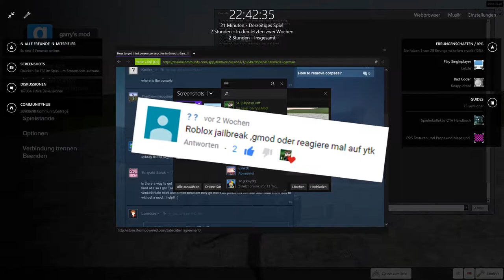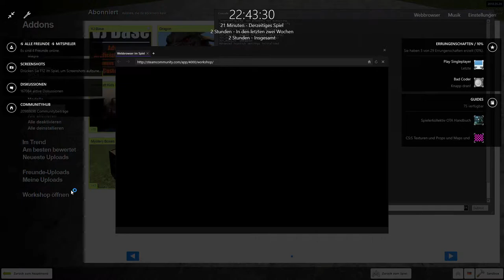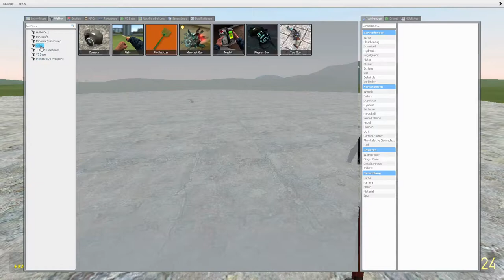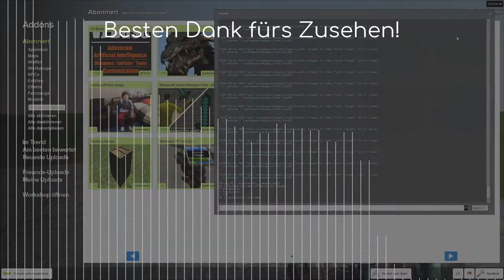Drachen reparieren leich gemacht | Garry's Mod (Deutsch/German)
Einen Drachen zusammenflicken... | Garry's Mod (Deutsch/German) - OH! DRAGOOOONNNSSSSS! Wie ich diese Vieher mag. In Garry's Mod jedoch, haben die irgendwie nicht den gleichen Effekt... Man muss sie zuerst zusammenflicken xD
Im Anschluss: Dinosaurier, Minecraft, usw...

ⓈⓀⓎⓁⒺⓈⓈⒸⓇⒶⒻⓉ |--[ See games from another way ]--|

Vielen Dank, dass du dieses Video anschaust. Ich würde mich sehr auf eine Bewertung, einem Kommentar und einem Abo freuen.
🡳 FAQ (Frequent Asked Questions)

WANN KOMMEN DEINE VIDEOS?
     Normalerweise jeden Mittwoch um ca. 18 Uhr.

WESHALB KANN ICH MEIN KOMMENTART NICHT SEHEN?
     Ich muss Kommentare zuerst genehmigen, bevor sie öffentlich
     sichtbar sind. Ich mache das, damit ich alle neuen Kommentare
     bemerke, bzw. lese & beantworte (oder selten auch entferne).

KANN ICH MIT DIR EIN VIDEO AUFNEHMEN?
     Nein. Ich habe Probleme mit Skype, Discord, usw.

     auf Mixer, bzw. Twitch. Es also kein Spendeabo und kostet dir im
     Monat absolut nichts (und trotzdem ist es eine grosse
     Unterstützung!).
🡳 MEIN MATERIAL
┌ Videorekorder | Gaming: XBOX Game VDR
🡳 WEITERES
║  Namensnennungen von Musikstücken:
║  - *Keine*
║  Video wurde von SkylessCraft oder im Auftrag von SkylessCraft
║  aufgenommen und hält damit alle Copyrights;
║  - Keine Kopien/Remix/Best-Of von anderen Youtubern
║  - Keine Privatsphärenbrüche
║  - Keine Identitätsangaben jeglicher Personen (ausgenommen
║    Nickname, usw.)
╚ MINECRAFT:
     Der Minecraft-/Mojang-Account unter dem Namen "SkylessCraft"
     wurde legal via minecraft.com erworben. Es ist weder eine
     Raubkopie, noch jegliche Art von Cheataccount.